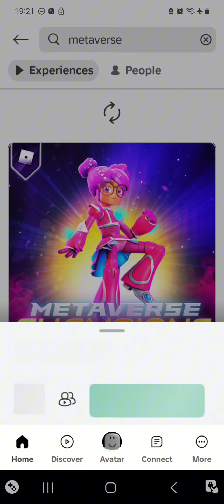free roblox clothes ⭐️